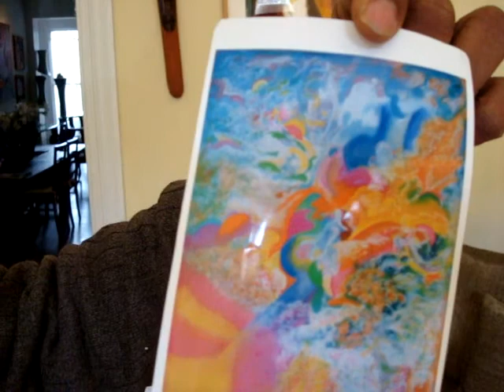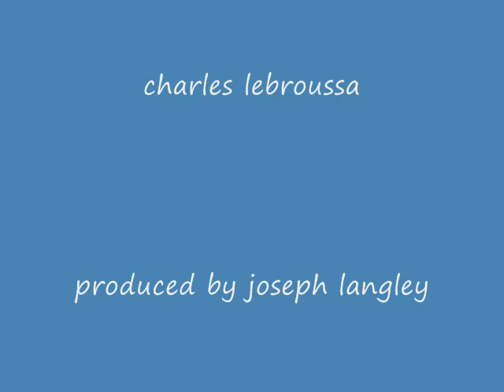milton allette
painter sculptor writer renaissance man shares his work